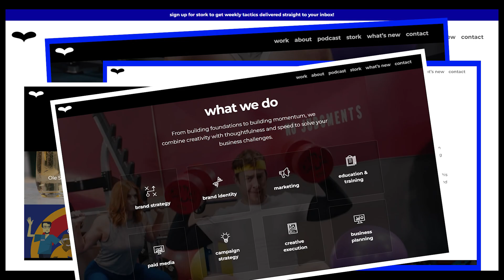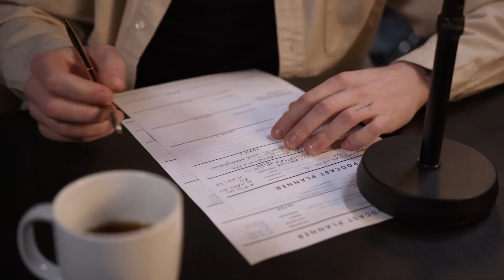3 Videos Every Small Business Needs to Film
Hi, I'm Nik. I lead SMB growth marketing for @garyvee 's agency called The Sasha Group.

We help clients with digital marketing, creating video content, running paid ads on Facebook/ Instagram/ Google, and website strategy to convert traffic into business results.

In this video, I outline 3 videos every small business owner should create TODAY. These videos can be filmed from your phone and can have a HIGH impact on your small business. The key is storytelling, building trust, and humanizing your small business. Good luck!

-Nik